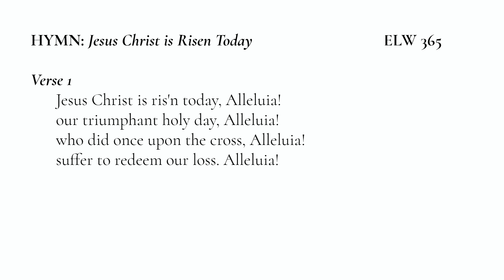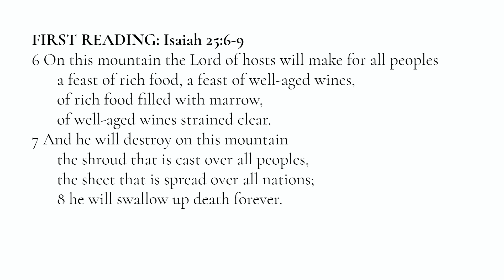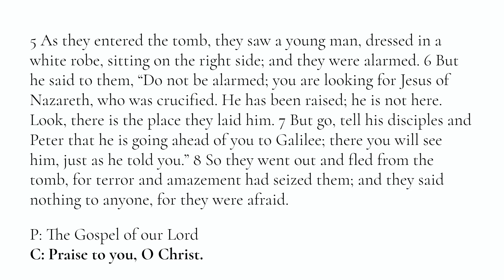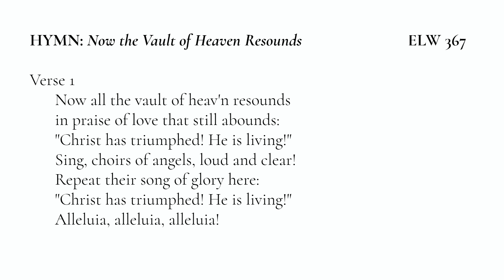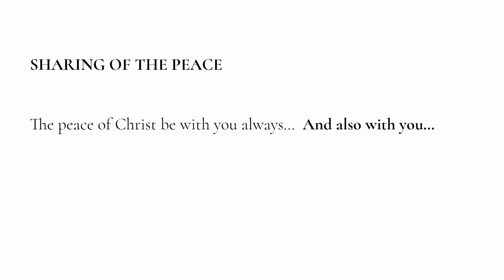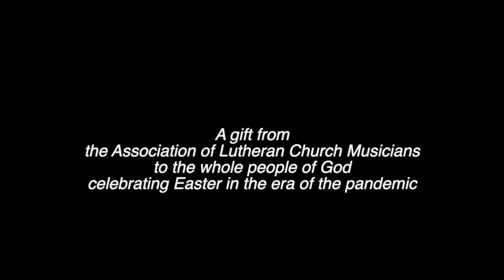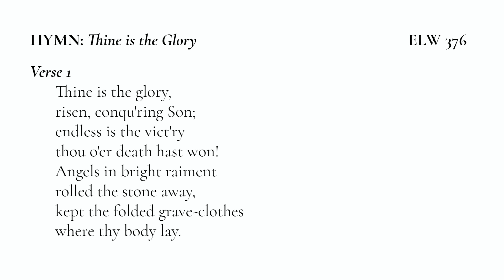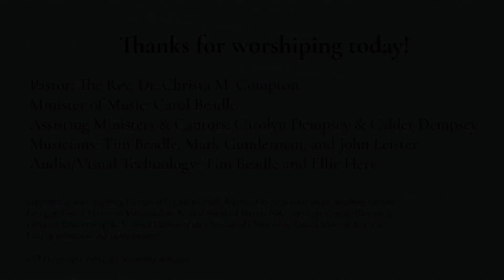Easter Sunday 2021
Join us to celebrate the Resurrection of our Lord!  We worship with scripture and song, prayer and powerful music.  He is Risen indeed!  Alleluia!